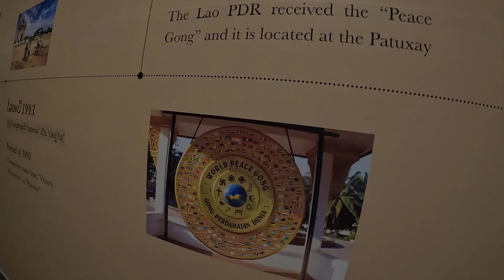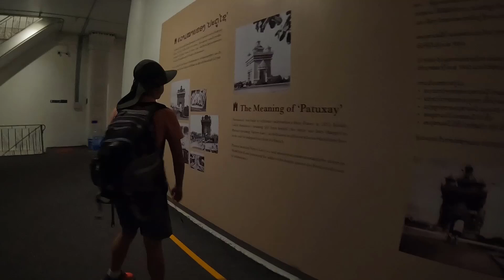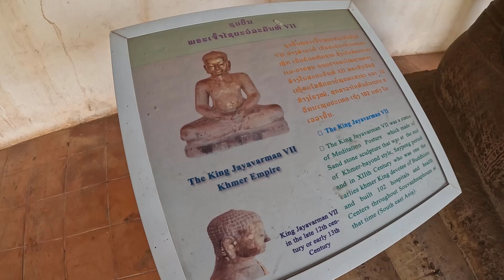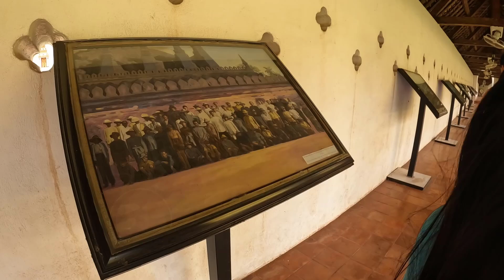Vientiane Laos Patuxai Victory Monument and Pha That Luang | Asia Trip Part 2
We are back in Southeast Asia for vacation. This time, it's 3 weeks and the Minions have decided to join us. Will be doing some awesome activities through Thailand and Laos, maybe another country if we change plans. All we know is we're landing and flying back from Bangkok.